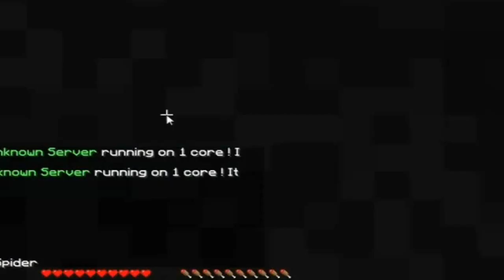TerraCraftTower#3 A Queda Livre e Os Baus Misteriosos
Cliquem em Gostei, Favoritem e Inscravam-se no Canal

Visão do Dark: